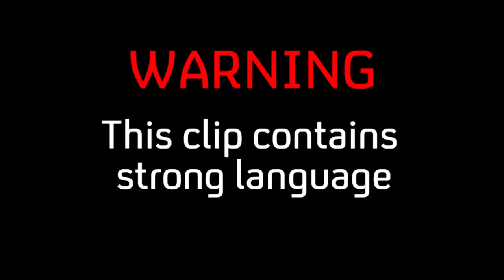The Fried Chicken Shop | SpicyChicken? | Channel 4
Watch The Fried Chicken Shop: Life in a Day now on 4oD

Meet Nick. Nick's got a plan to pull Rooster's Spot out of the dark ages.

The Fried Chicken Shop is a unique insight into contemporary London life, seen from the perspective of a busy chicken shop.